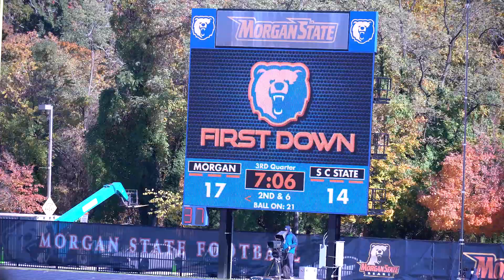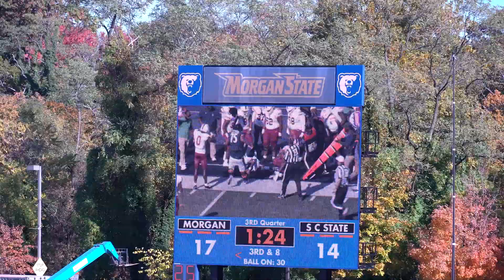Morgan State vs South Carolina State Football | MSU vs SCSU | Major Upset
Drive Home Safe Guys.